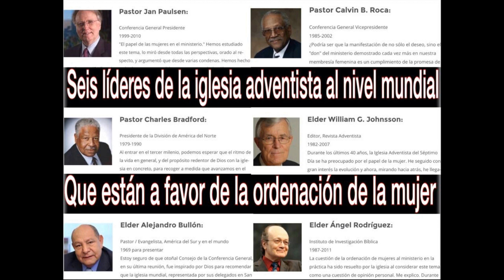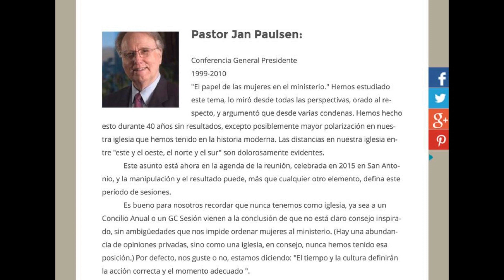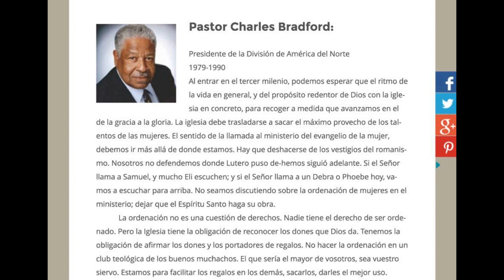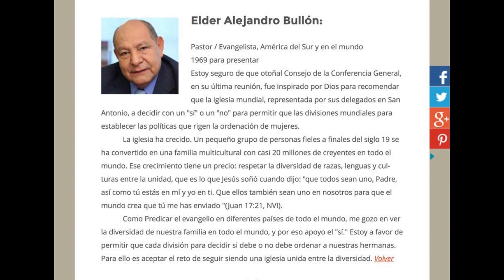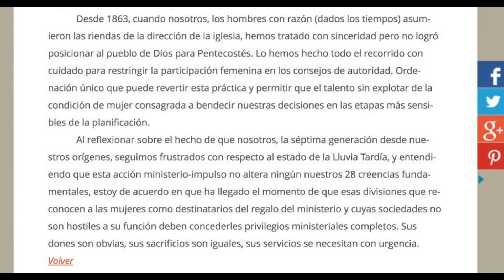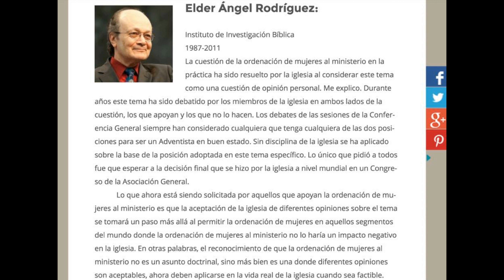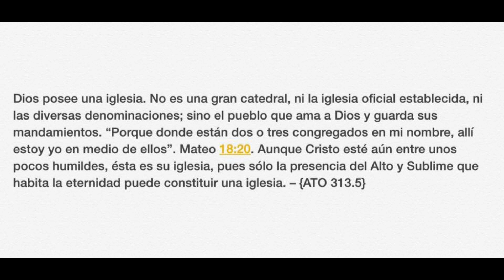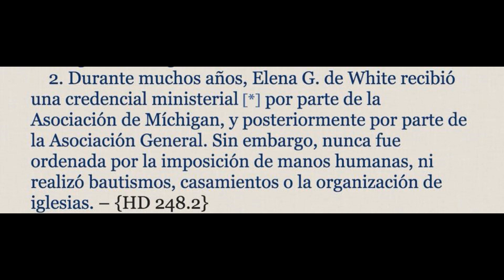NOTICIAS ADVENTISTAS 2 LA ORDENACIÓN DE LA MUJER EN LA IGLESIA ADVENTISTA (Nelson Berru)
La iglesia adventista del séptimo día y la ordenación de la mujer

Pastor. Jan Paulsen: Presidente de la Conferencia General
Pastor. Calvin B. Roca: Vice Presidente de la Conferencia General
Pastor. Charle Bradford: Presidente de la División Americana del Norte
Elder William G. Johnsson: Editor de le Revista Adventista
Elder Alejandro Bullón: Pastor Evangelista del Sur y en el mundo
Elder Ángel Rodríguez: Instituto de Investigación Bíblica

Seis grandes Líderes, celebridades, pastores, todos ellos retirados dan un si a la ordenación de la mujer, una triste noticia que en este vídeo les comparto.

Satanás trata continuamente de atraer la atención hacia los hombres en lugar de atraerla hacia Dios. Hace que el pueblo considere como sus guías a los obispos, pastores y profesores de teología, en vez de estudiar las Escrituras para saber por sí mismo cuáles son sus deberes. Dirigiendo luego la inteligencia de esos mismos guías, puede entonces también encaminar las multitudes a su voluntad. – {CI 78.2}

Apostasía en la Iglesia y ordenación de la mujer: El fin del Protestantismo con la llegada del Jubileo

EL VÍDEO QUE E REALIZADO NOS ES PARA CAUSAR DIVISIÓN O INVITAR A MIS HERMANOS PARA QUE SALGAN DE SUS IGLESIAS, LO ECHO CON EL ÚNICO PROPÓSITO DE INFORMAR Y DE EXIGIR UNA REFORMAR

¡MANTENGÁMONOS UNIDOS POR FAVOR!
Se me ha instruido que diga a los adventistas de todo el mundo que Dios nos ha llamado como un pueblo que ha de constituir un tesoro especial para él. El ha dispuesto que su iglesia en la tierra permanezca perfectamente unida en el Espíritu y el consejo del Señor de los ejércitos hasta el fin del tiempo.—Mensajes Selectos 2:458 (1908). – {EUD 50.4}